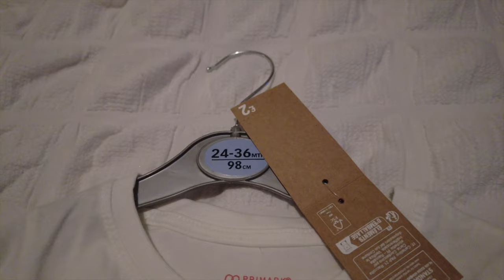PRIMARK, PRETZELS & DID WE MAKE IT OUT IN THE ASTON? | VLOGMAS DAY 4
Jake mentioned a Primark haul...I definitely don't need asking twice to get a little Primark haul in!! There were so many Christmas jumpers! We ate the BEST tasting pretzels & did we make it out of the car park slope in Jake's Aston without damaging it before we could head home? 🙈

We hope you’ll stick around for vlogmas✨